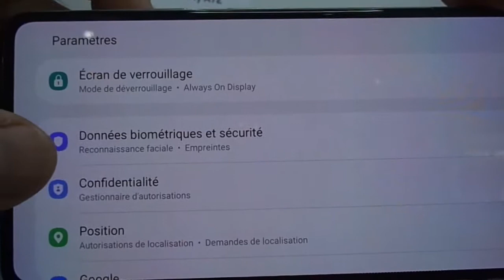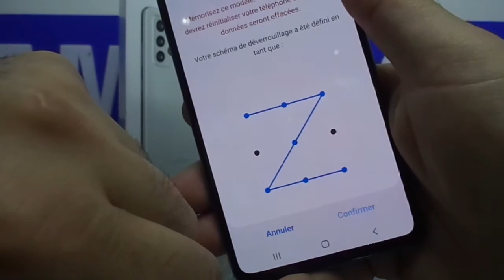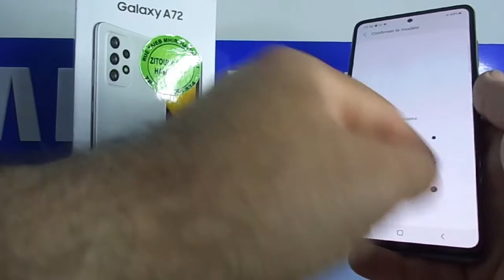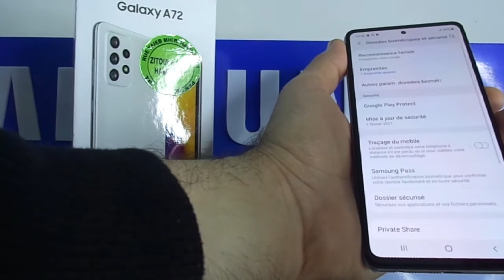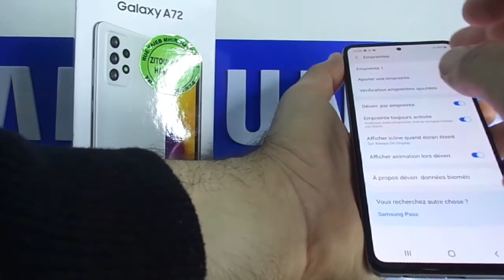How to make a fingerprint in Samsung galaxy A72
How to make a fingerprint in Samsung galaxy A72,Samsung Galaxy A72,Fingerprint,Fingerprint in Samsung Galaxy_A72,How to maik a Fingerprint,A72 Fingerprint in Samsung Galaxy A72